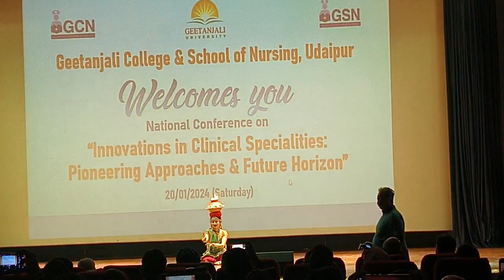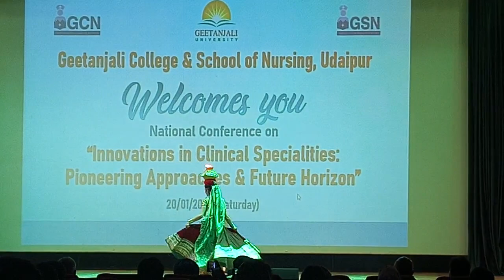Geetanjali medical College and hospital udaipur, international confrenceing seminar (part 1)